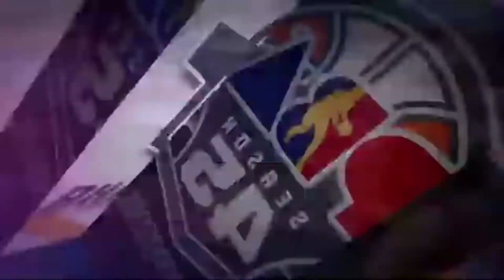ALEX CABAGNOT OFFENSE HIGHLIGHTS | 19 PTS VS ALASKA | PBA BUBBLE 2020